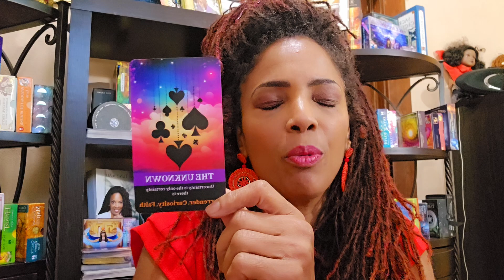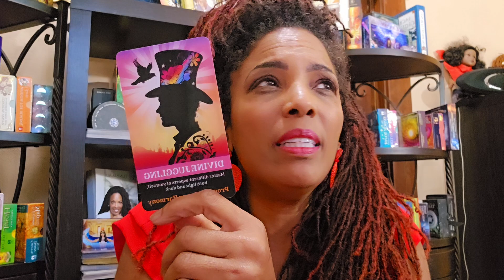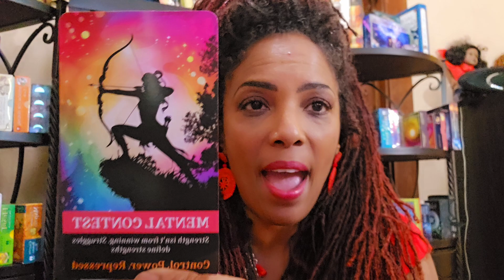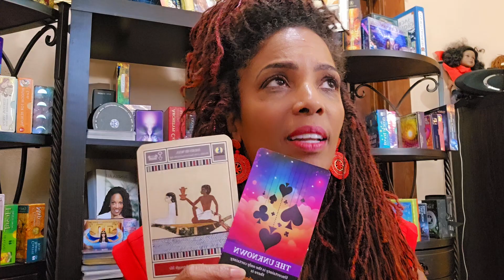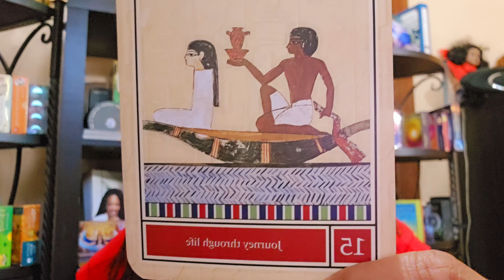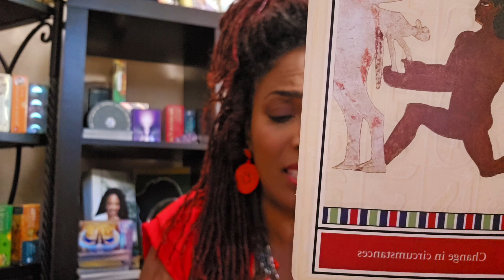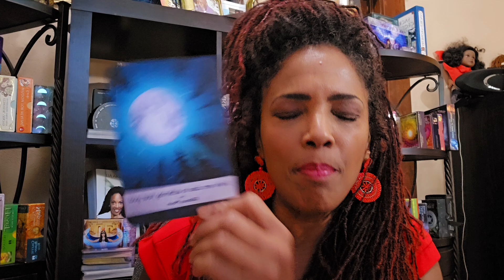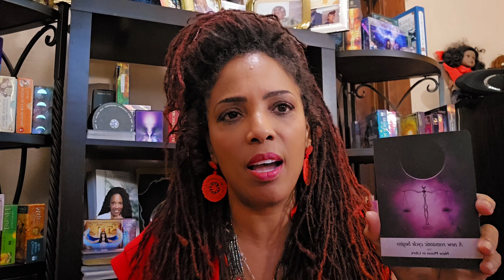CHOSEN| This Time of TRIAL is Purifying YOU| Your BLESSINGS are GREAT| Keep MOVING FORWARD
A Discovery & Strategy Consultation or Coaching Plans

My book,  "Manifesting YOUR Masterpiece," by Tunisia Ali is available for purchase on Amazon.

While the  I Am Melanin Magic Brand has only recently begun sharing its blends within the larger global arena, Tunisia Ali, the company's CEO, aromatherapist, and product developer has been sharing her gift with family and her local community for decades. As a Spiritual Mentor, Author, Educator, and Energy Healer, she has always been concerned with overall health and wellness. Thousands have already experienced true success and abundant hair growth over time and some suddenly. As well, many have seen dramatic improvement in their skin making acne issues a thing of the past and improving the glow and health of their skin.

🤑Show Your Love with a high vibrational gift:
$TunisiaAli218